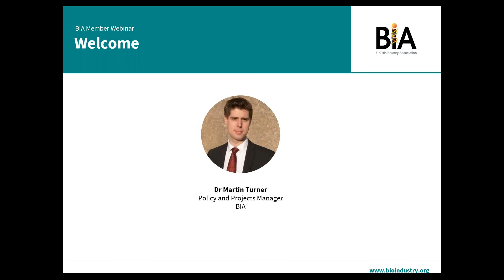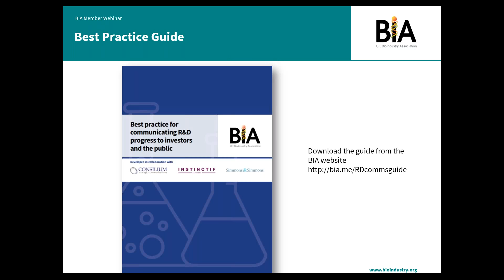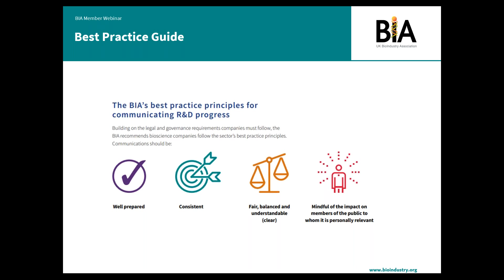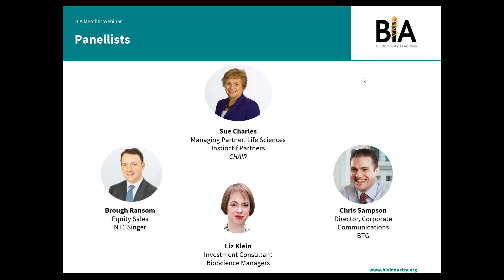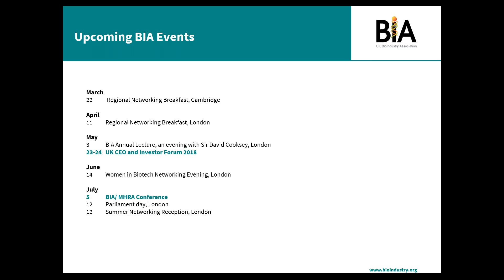BIA Webinar - How to communicate your R&D to investors and the public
Ensuring investors and the wider public are well informed and confident about bioscience is crucial to the success of individual companies and the sector as a whole. Our best practice guide, developed in collaboration with Consilium Strategic Communications, Instinctif Partners and Simmons & Simmons, was published in January to help members maintain understanding and trust through their communications.

In this webinar we will present the four principles of the guide and discuss how they can be implemented  in practice.